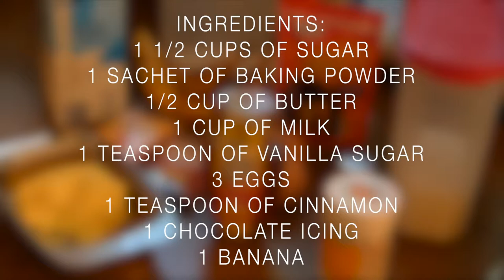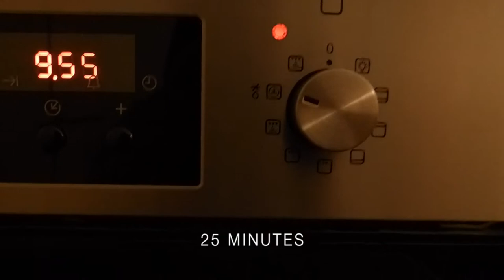HOW TO bake Cauldron Cakes (Kesselkuchen Tutorial)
My first tutorial of how to bake the famous cauldron cakes from Harry Potter! I tried my own version and I hope you enjoy it. Instead of the banana you can also use any other fruit you like or more chocolate, as you prefer :)
I started my first tutorial in english, but I will continue in german, because it´s my comfortable for me. But don´t worry, I will still post all the ingredients in the description below.
Music: Taken from Final Cut Pro, with which I have cut the video.